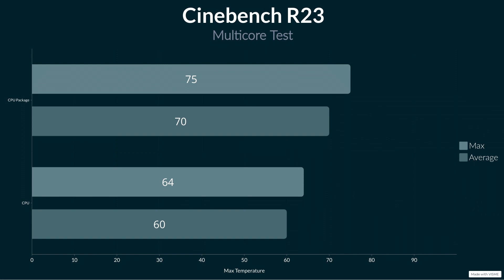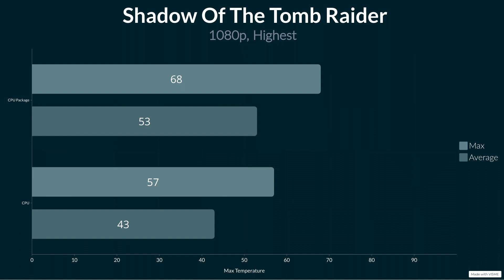This CPU Cooler Is Huge! - Icerberg Thermal IceSleet G6 Stealth Review and Benchmarks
My review of the @IcebergThermal Ice Sleet G6 Stealth CPU cooler.

This cooler is absolutely massive, how well does it perform?

All you need to know about the cooler. It looks amazing and the performance is decent for sure. if you are looking for a good cooler with a stealth look then look no further.

140mm fan inside is silent and cools well.

00:00:00 Intro
00:00:26 Unboxing
00:03:55 B roll
00:04:32 Results and Conclusion